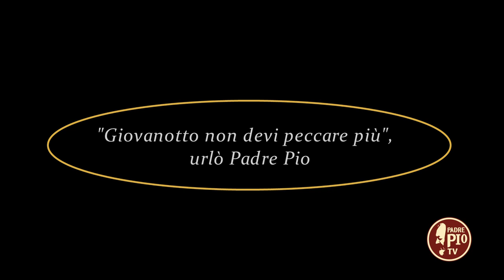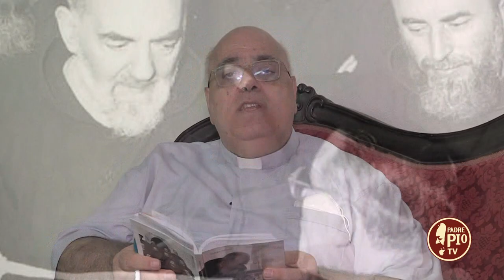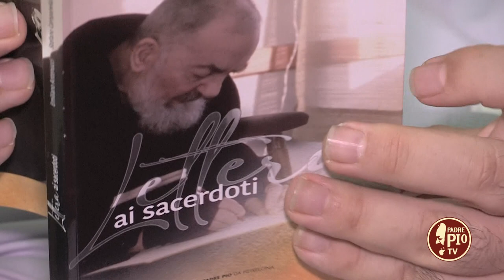"Giovanotto non devi peccare più", urlò Padre Pio (Dritto al Cuore 22 Ottobre 2022)